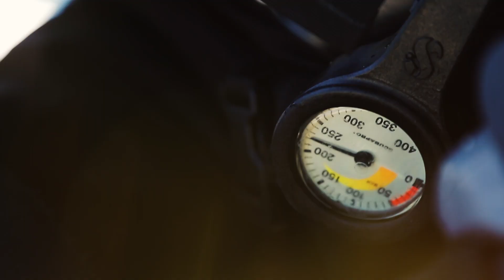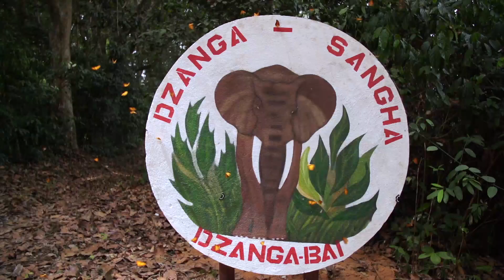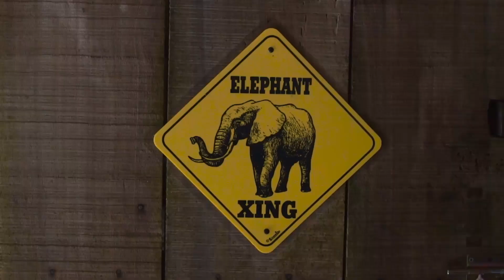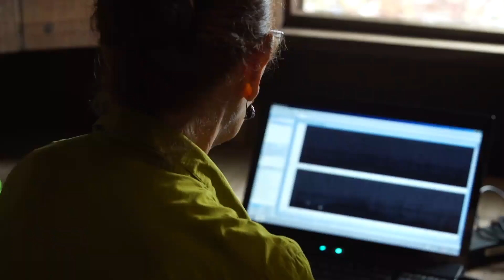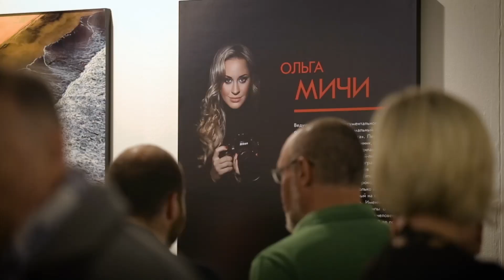Экстремальный фотограф. Лесные слоны | Живая Планета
Ольга Мичи отправляется в национальный парк Дзанга Санга в Центральноафриканской республике. Ей поможет в этом Андре Фуркало. Ученый изучает лесных слонов 25 лет, и, кажется, знает их язык.